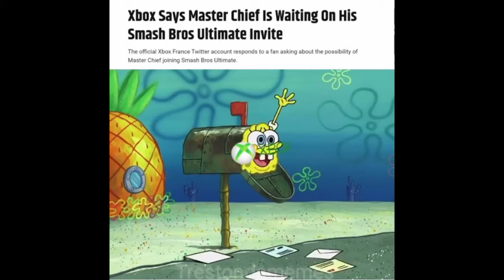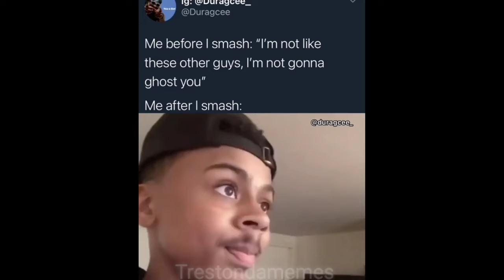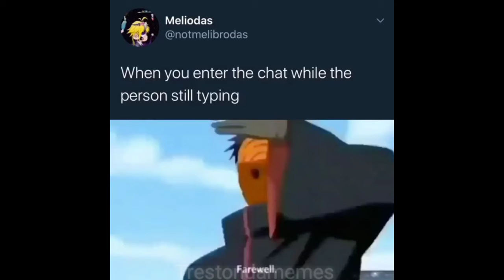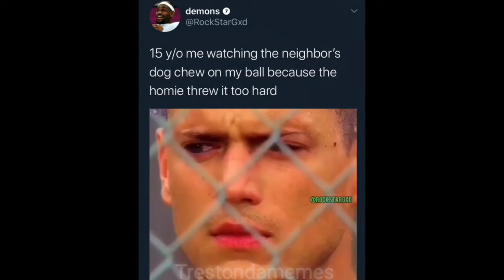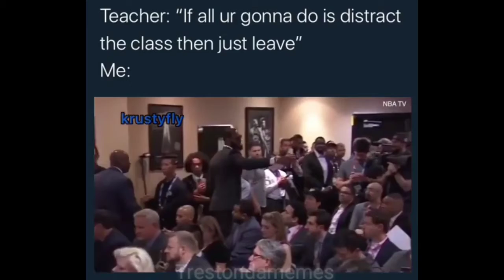Memes you not going to get HöRñy too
i have no clue what to say about this

TikTok trestondatiktok